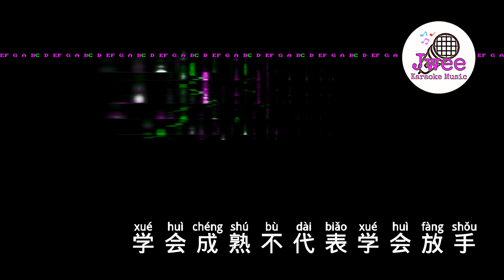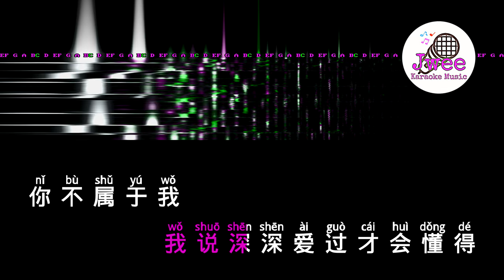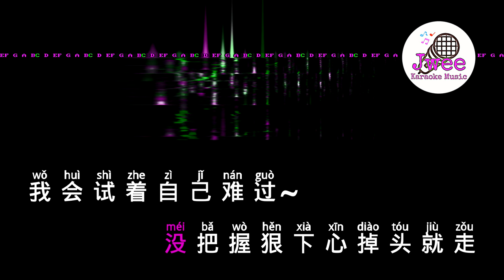周兴哲 《你不属于我》 Pinyin Karaoke Version Instrumental Music 拼音卡拉OK伴奏 KTV with Pinyin Lyrics 4k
你不属于我
周兴哲

別說永遠
永遠會讓人
更想念
就像再見從不會再見
越悲傷
就越深刻
難道這就是愛情的規則
學會成熟不代表學會放手
就像舍得從來不舍得
愛不用選擇
更無需假設
我說深深愛過才會懂得
你不屬於我
屬於我的脆弱
我們只剩今天
怎麼奢求以後
如果你發現我
沒藏好的那些牽強理由
我會練習有話直說
你不屬於我
屬於我的愧疚
我是真的願意
消失在你身後
如果你發現我眼淚不停流
卻緊緊守候
我想我會坦白
我離開的理由
學會成熟
不代表學會放開手
愛不用選擇
更無需假設
你不屬於我
屬於我的脆弱
我們只剩今天
怎麼奢求以後
如果你發現我
你不屬於我
屬於我的愧疚
我是真的願意
消失在你身後
卻緊緊守候
相信我有我的理由
不該讓你
一個人承受
如果沒有我
你是否還能堅強度過
我發誓對你永不離不棄
不即不離
陪你
到愛情盡頭
你不屬於我
屬於我的懦弱
我是真的愛過
就該舍得放手
如果你發現我
沒把握狠下心掉頭就走
我會試著自己難過
你不屬於我
屬於我的愧疚
我是真的願意
消失在你身後
卻緊緊守候
我一定會對你坦白
我愛你的理由